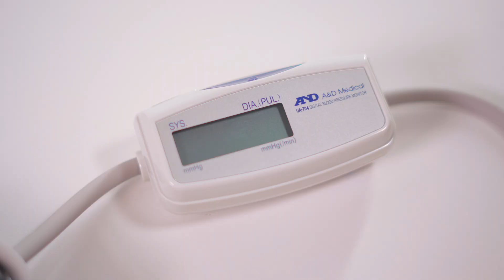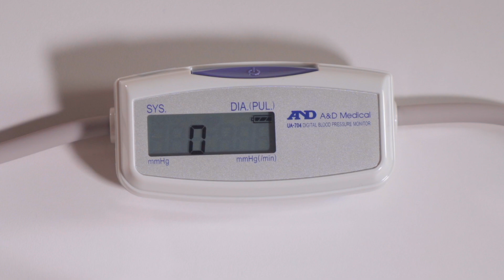Напівавтоматичний тонометр AND UA 704 44538